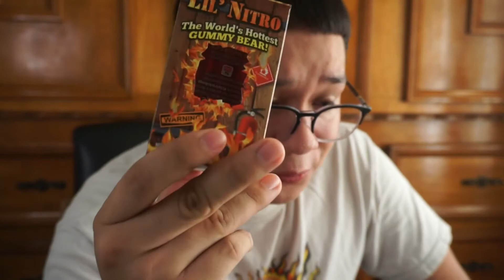WORLD'S HOTTEST GUMMY BEAR (9 MILLION SCOVILLE)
I tried completing the LIL NITRO challange but failed horribly.